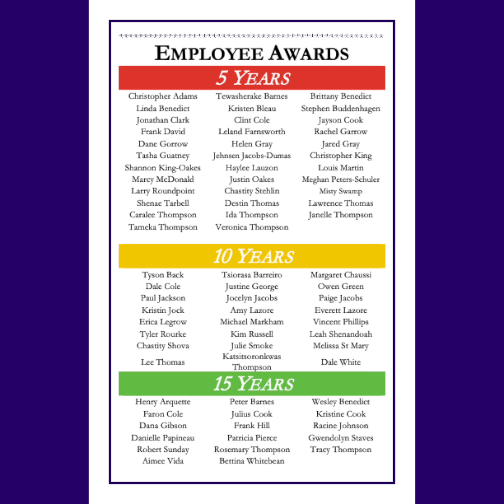2023 Years of Service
Dedicated Saint Regis Mohawk Tribal employees were recognized for their Years of Service in a commemorative gathering. Showing their appreciation and acknowledging their perseverance and commitment to the Tribe over the years. Take a look.